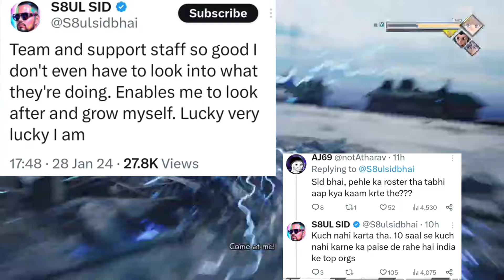Day 20/75 || ❌OMG! Scout VS Mavi😳 Sid Angry 🥵 SouL Target GodLike Confirm 🔥 Regaltos, 8bit Goldy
Dominate BGMI! Daily News, Team Updates, & Pro Secrets  (ProxNewzzz)

Intro:
Yo BGMI fam!  Level up your game with ProxNewzzz , your daily dose of BGMI news, hot takes, and insider info . Get the latest team updates, performance insights, and pro player tips  to crush your opponents .

What You Get:

Breaking BGMI news: Be the first to know about roster changes, tournaments, and major updates !
️‍♀️ Team deep dives: Unpack team dynamics, performance stats, and behind-the-scenes drama .
Expert analysis: Dive deep into gameplay strategies, meta shifts, and pro player tips .
Engaging commentary: Get your daily dose of BGMI hype with ProxNewzzz's unique and entertaining style .

Follow ProxNewzzz & Level Up

Hashtag game